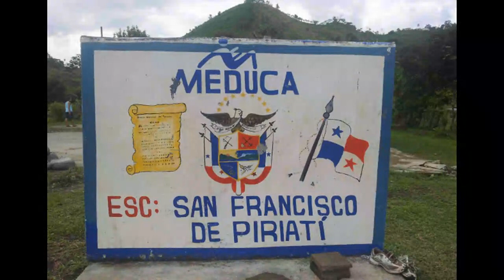Verdmont Capital Childrens Foundation Apoyando a los niños de Panamá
Fundación Verdmont Capital -La Fundación Verdmont Capital Fundacion fue fundada en el año 2006, con la misión de ayudar a niños de escasos recursos en Panamá. El objetivo principal de la fundación es apoyar a niños de zonas menos privilegiadas del país, por medio de la entrega de útiles escolares, uniformes y zapatos. La fundación se financia a través de donaciones de Verdmont Capital, sus empleados, dueños, clientes y amigos.

Verdmont Capital Fundacion cubre con todos los cargos administrativos, por ende, el 100% de las donaciones va a proyectos de beneficencia. La Fundación no está exenta de impuestos, de este modo las donaciones no brindan ningún tipo de beneficio fiscal. Verdmont Capital Childrens Foundation

Verdmont Capital SA Fundación :
00:00:05  Verdmont
00:00:15  Verdmont Capital Foundation
00:00:25  Verdmont
00:00:35  Fundación Verdmont
00:00:45  Verdmont